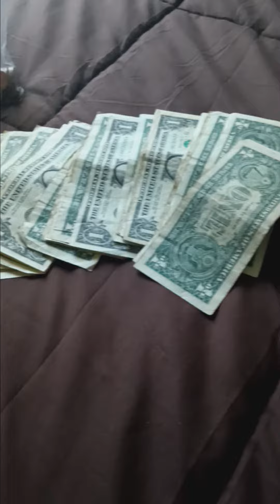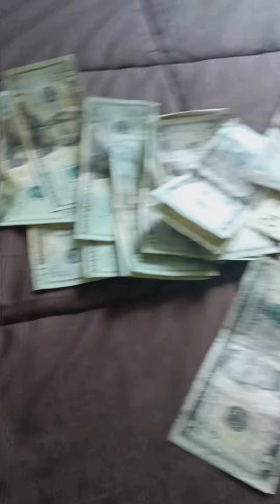thanks to my god ,my family,fans and support team 🙌 🙏 grind time 7 days a week 💪 🙌 ppl Hate Dat 😆 🤣